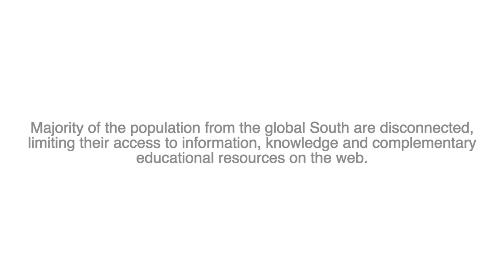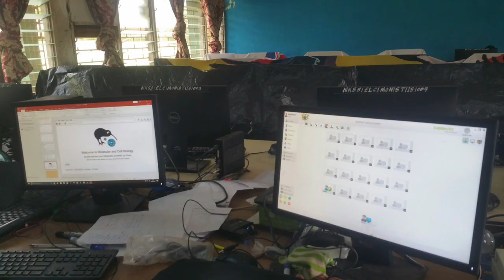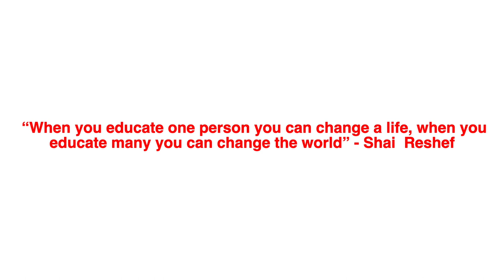KIWIX4Schools Initiative - Open Foundation West Africa